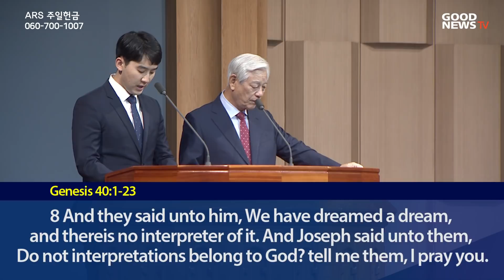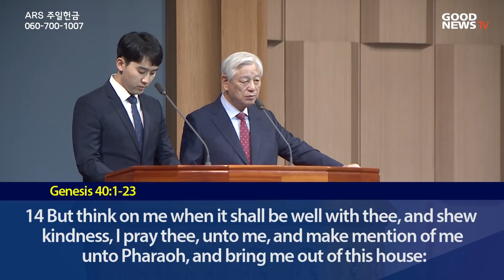2020년 9월 20일 기쁜소식강남교회 주일오전예배 (박옥수 목사 / 창세기 40장 1절-23절) “예수님의 피”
2020년 9월 20일 기쁜소식강남교회 주일오전예배
말씀 /  창세기 40장 1절-23절
제목 / “예수님의 피”
장소 / 기쁜소식강남교회
강사 / 박옥수 목사